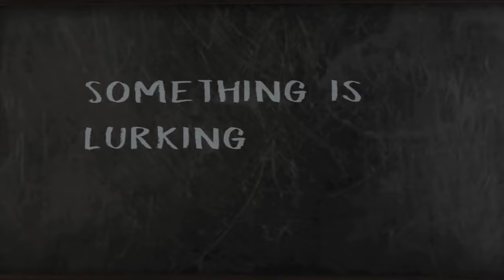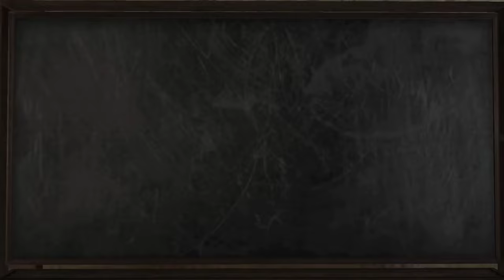All Evil Nun Trailer - Evil Nun Evolution by Keplerians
All Evil Nun Trailer

After receiving a mysterious invitation to a summer camp, you are captured by Sister Madeline inside Eagle's Junior High School. Now, your mission is to escape the school before Sister Madeline manages to complete her evil plan. Explore the school as you escape from Sister Madeline in your quest to regain your freedom. Solve puzzles and challenges until you find one of the multiple escape routes in the game.